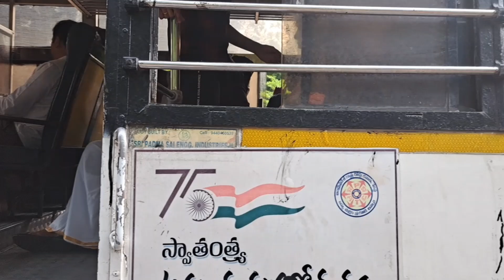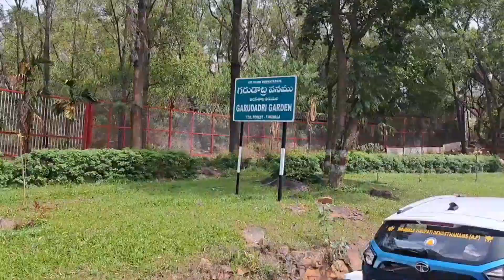one day trip | tiruvallur to tirupati | one day package | vlog in tamil